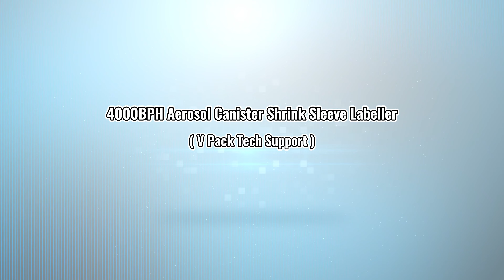Automatic 4000BPH Aerosol Canister Shrink Sleeve Labeller V PACK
V Pack Machinery Co.,Ltd.( China ) Global Packaging Machines Professional Manufacturer in China.
Main product: Water purified system / beverage washing filling capping machine / labeling machine / shrink packing machine / PET bottle blowing molding machine / Automatic bottle unscrambler / sterilizer / Carton packing machine / Automatic conveyor system / Juice processing system and so on .
We will supply professional service for your company , welcome for your inquire ... Máquina de llenado de agua de 16OZ; Máquina de llenado de agua de 5 galones; máquina de llenado de latas; máquina de etiquetado, botella de embalaje retráctil; Máquina de soplado por moldeo de botellas de PET, sistema de purificación de agua; Sistema de procesamiento de té de jugo y así sucesivamente; V PACK es un fabricante mundial de máquinas de envasado en China. Bienvenido a su consulta. ¡Le proporcionaremos el mejor servicio!